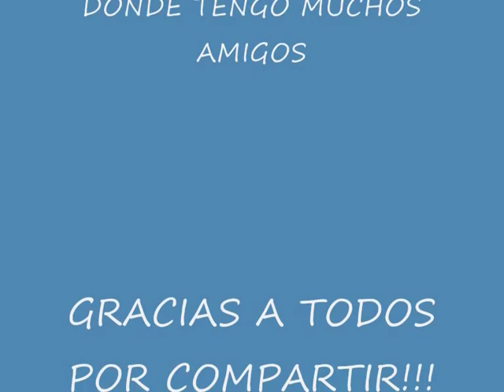CANTINERO DE CUBA LADY HAGUA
Tiene mi Cuba un son y una cantina,
hecha de caña y ron y agua marina.
El cantinero es un buen cubano,
que una historia de amor lo volvió malo.

Cantinero de Cuba, Cuba, Cuba,
sólo bebe aguardiente para olvidar.

Cuando va para el puerto siempre se asoma
esperando el mensaje de una paloma.
El mar dice a los vientos más marineros:
¡Por ti hincharon las velas de aquél velero!

Hoy me quiero emborrachar, necesito ser amado,
para olvidar un pasado que no se puede olvidar.
Si yo pudiera cantar, pero la pena me ahoga,
la recuerdo a todas horas, y no la puedo olvidar.